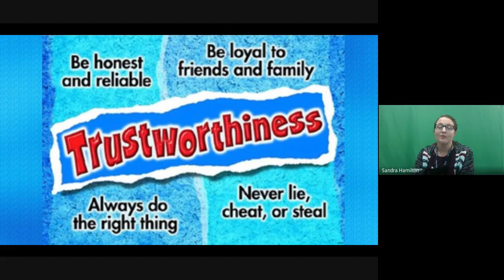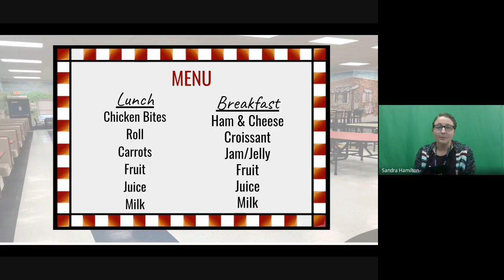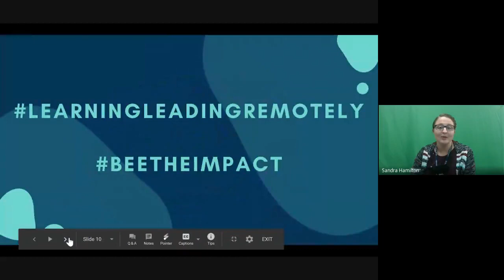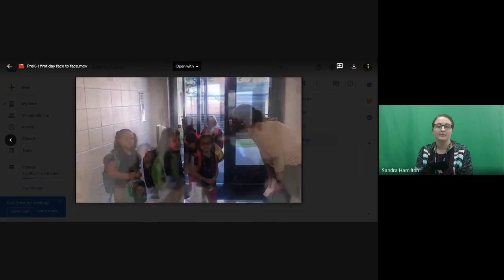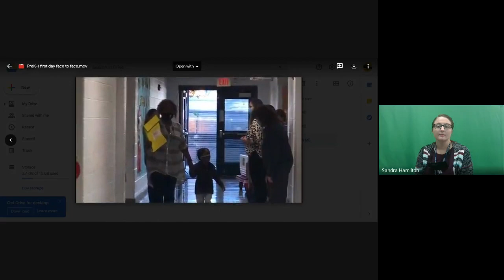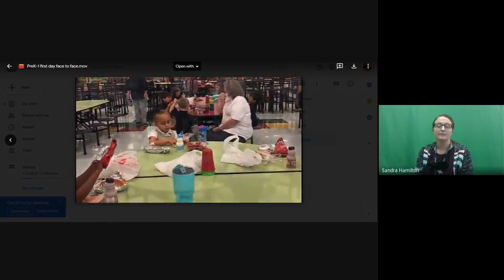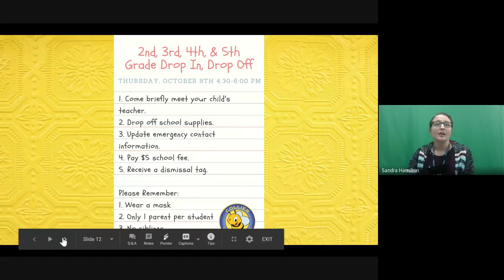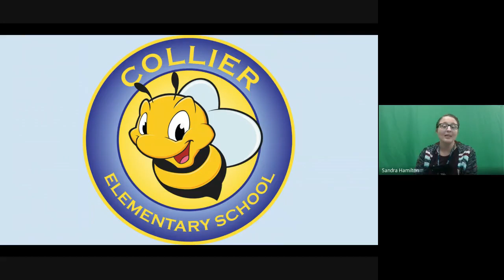Oct. 6, 2020 -Buzz morning announcements